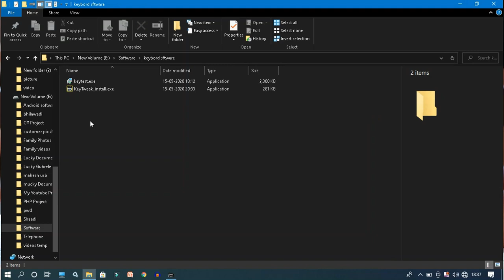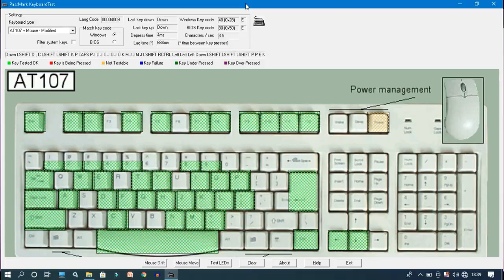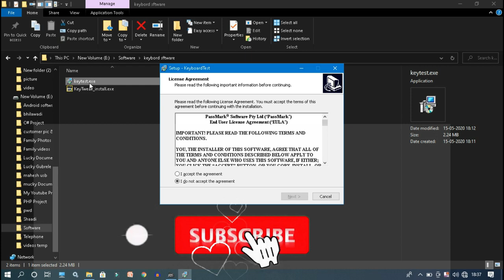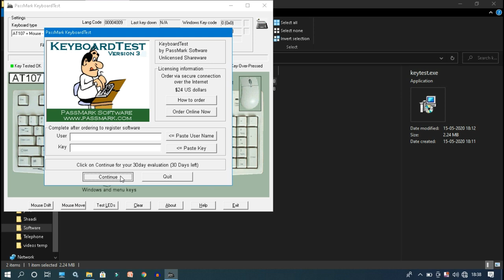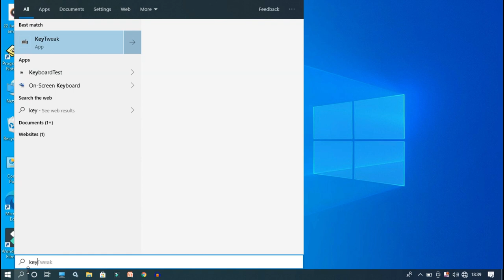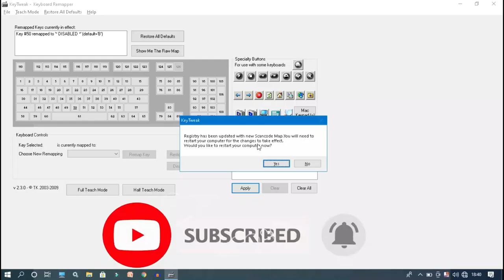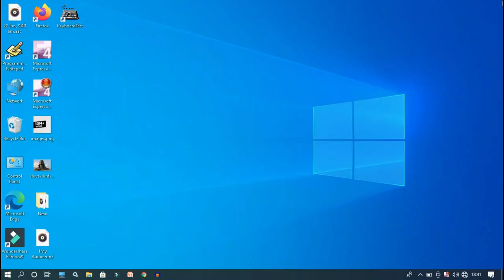How To Fix Automatic Key Pressing problems in laptop || keyboard pressing keys by itself || [Hindi]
laptop keyboard key pressing continuously and keyboard ...
keyboard key pressing itself,
लैपटॉप कीबोर्ड कुंजी लगातार और कीबोर्ड दबा रहा है ...

In this video you can learn: Keyboard key - auto pressing / not working! How to fix all keyboard problem? In hindi.

Lucky Gubrele
Keyboard Doing Random Things Instead of Typing Letters SOLVED! (Windows 10),
Remove double key or repeated key board all fix it works 100%,

Seach keywords :-
keyboard typing wrong characters,
keyboard typing wrong letters,
keyboard typing wrong characters  windows 7,
how to fix keyboard keys not working on laptop,
how to fix keyboard button on laptop,
how to fix keyboard typing wrong characters,
how to fix keyboard keys not working windows 10,
how to fix keyboard not working,
how to fix keyboard automatically typing,
how to fix keyboard typing multiple letters,
how to fix keyboard in laptop,